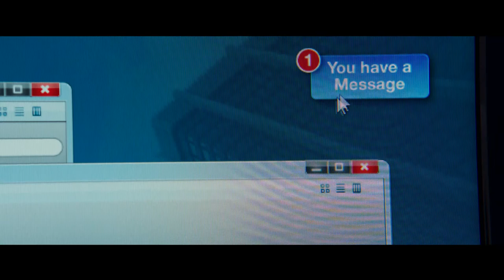WHEN THE BOUGH BREAKS: Available on Digital December 13 & on Blu-ray and DVD December 27!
John and Laura Taylor (Morris Chestnut and Regina Hall) are a young, professional couple who desperately want a baby. After exhausting all other options, they finally hire Anna (Jaz Sinclair), the perfect woman to be their surrogate – but as she gets further along in her pregnancy, so too does her psychotic and dangerous fixation on the husband. The couple becomes caught up in Anna’s deadly game and must fight to regain control of their future before it’s too late.